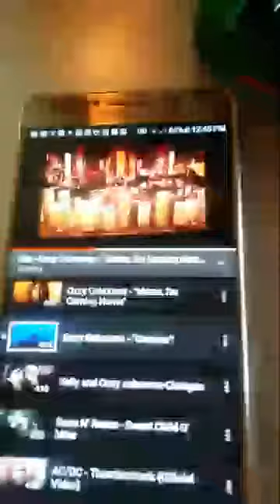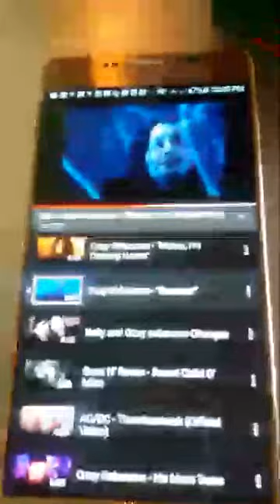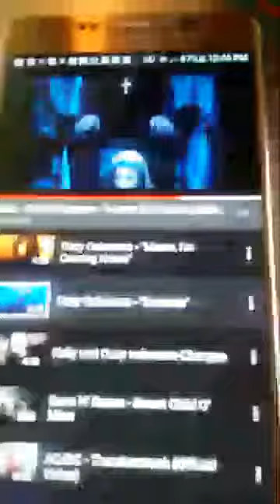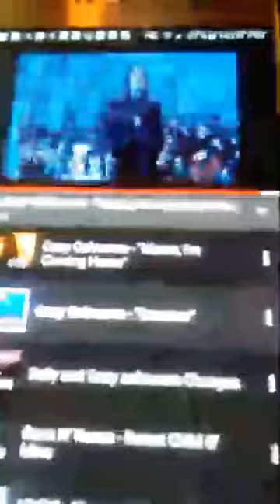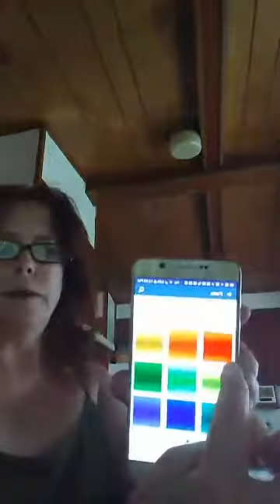Lorie Johnson Going live for the answer on colors and where you